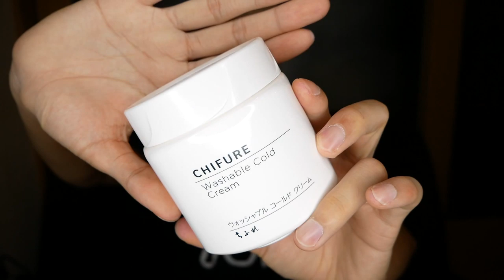【現役アイドル】夜のスキンケア【オラオラ】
毎度遅くなってごめんなさーい！！！！

皆さんライブ遊びに来てくださいねええ！！